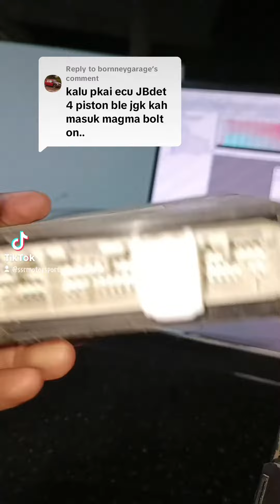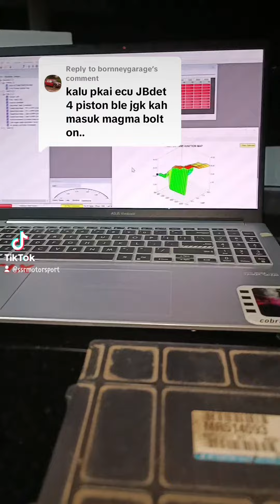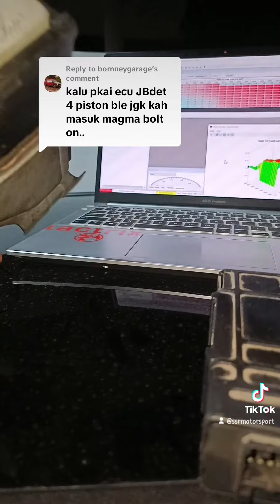JBDet Ecu can put on 4G15 Bolt On Turbo ? 🤔 SSR Motorsport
JBDet Ecu can put on 4G15 Bolt On Turbo ? 🤔

SSR Motorsport
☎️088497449